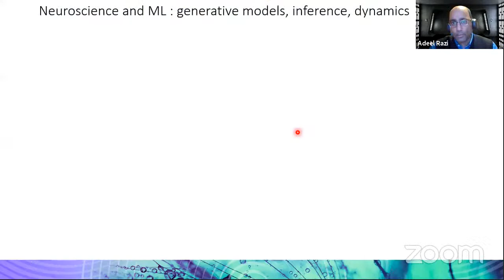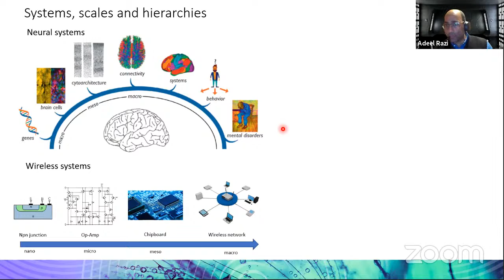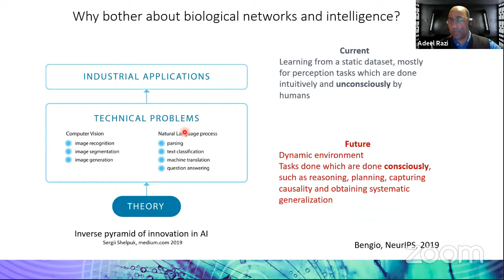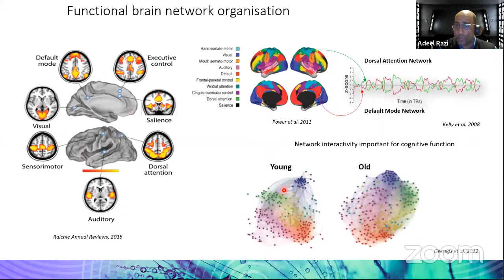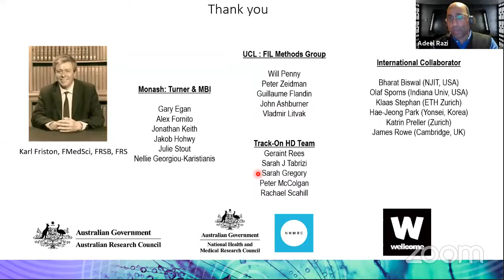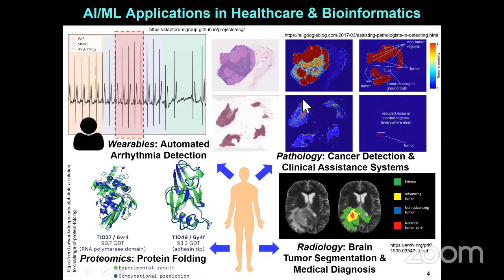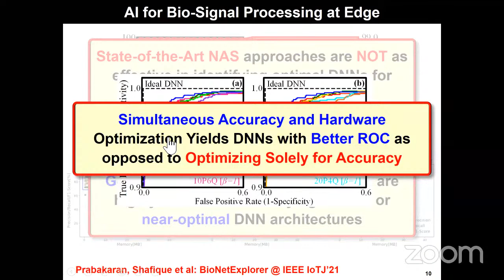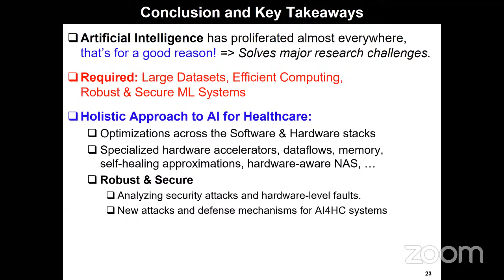Artificial Intelligence & Machine Learning in Life Sciences Session II